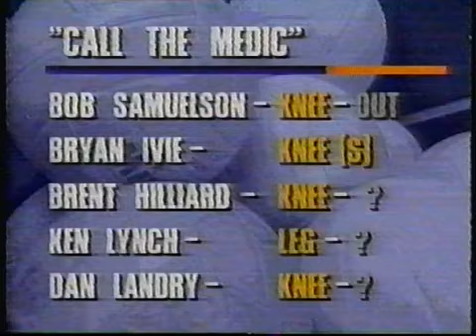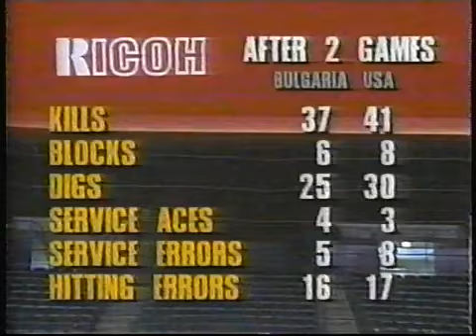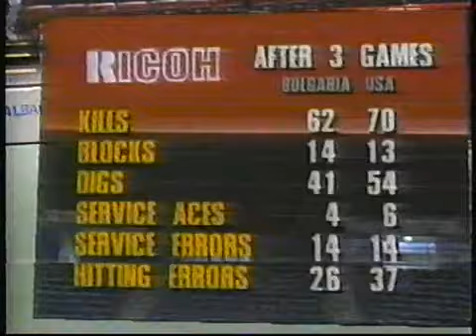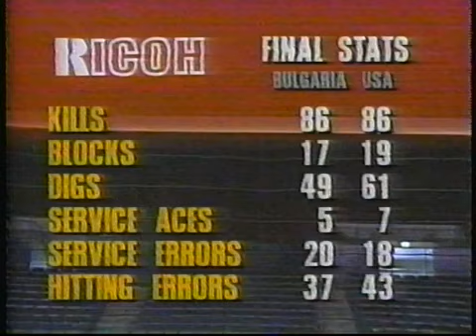САЩ - България 1:3 (1994)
Среща от предварителна група B на Световната Лига по волейбол за мъже.